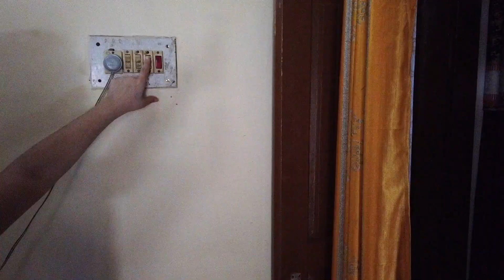Candle Light Dinner 😍❤️ || Because It Was...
Vlog 108 Candle Light Dinner 😍❤️  || Because It Was...

Edited by me (Sakshi Pathania)

My Gadgets :

DJI Osmo Pocket camera
Gorrila Tripod
1 TB Hard Drive
2 TB Hard Drive
MacBook Air